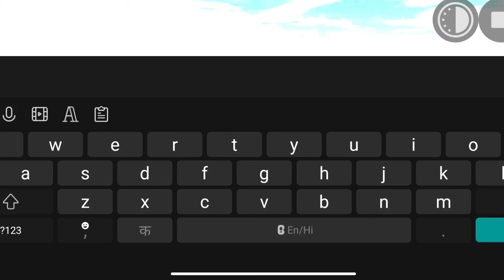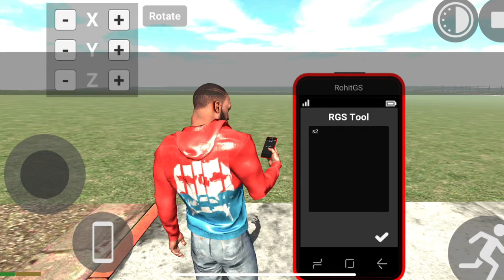Update कर लो 🤩।।Indian bike driving 3d।Indian bike driving 3d update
Queries-
Indian bike driving 3d update time
Indian bikes driving 3d update time
Indian bike driving 3d update code
Indian bikes driving 3d update code
Indian bike driving 3d New update cheat
Indian bike driving 3d cheat's code
Legend Gamer